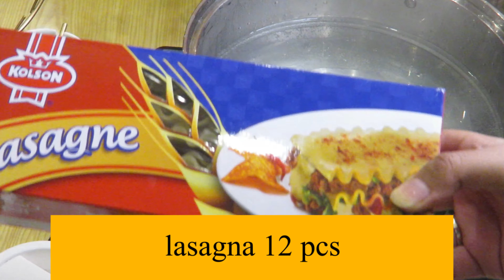lasagna recipe by Eatilicious